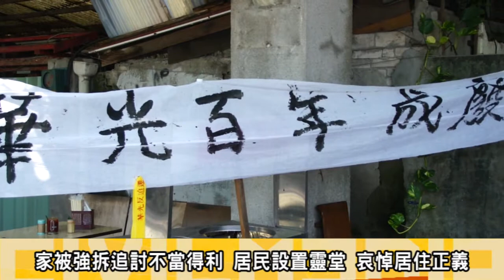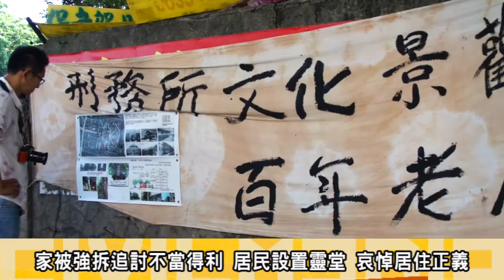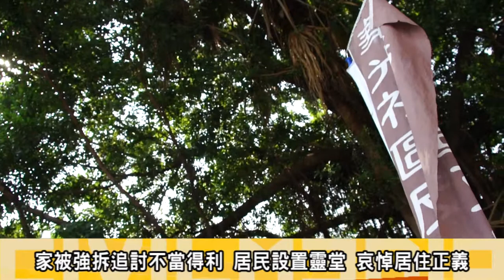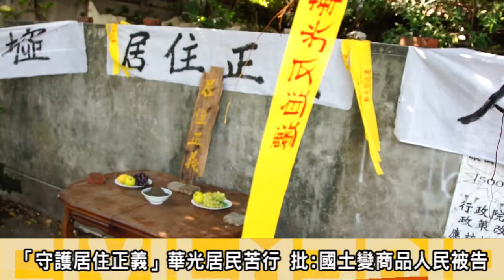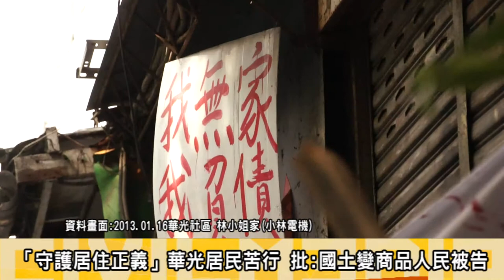2013.08.27 華光拆除最後一波 居民設靈堂超渡居住正義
法務部預定在8月27至29日進行華光社區最後一波的拆除，27日早上華光社區與學生訪調小組在華光社區設置「居住正義」靈堂，並展開50人「破殼蝸牛，華光斷垣苦行」；由50民自願參與的學生和民眾，扛著華光社區內被拆除的斷垣殘璧，進行苦行，希望政府正視土地正義，不應炒作土地；應尊重人民居住權益。